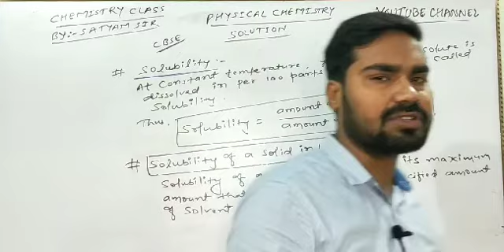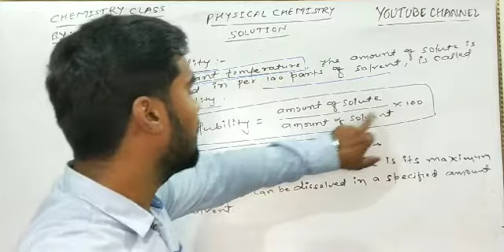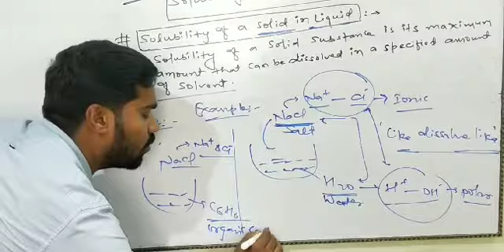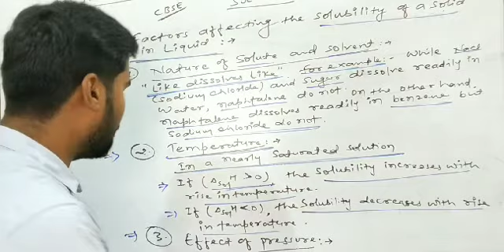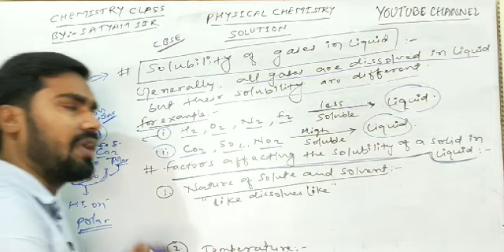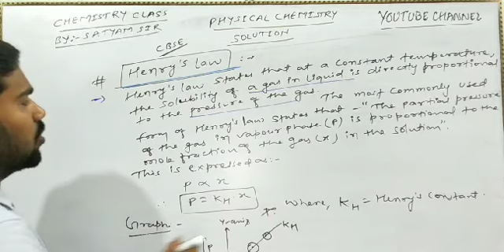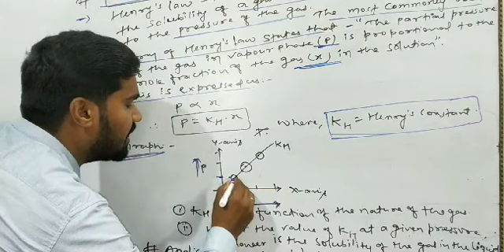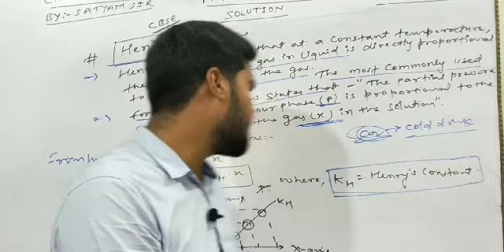CBSE-XII|PHYSICAL CHEMISTRY|SOLUTION|PART04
Solution -Henry's law, solubility & application.